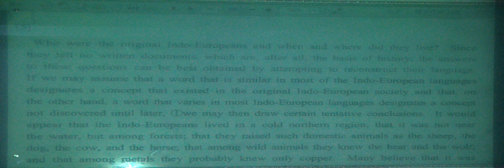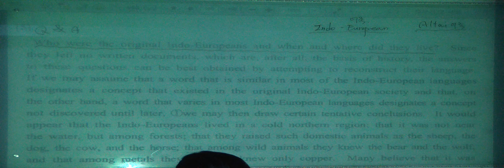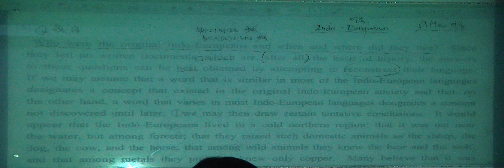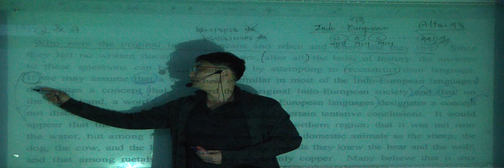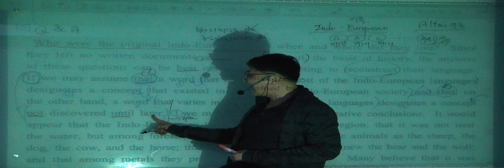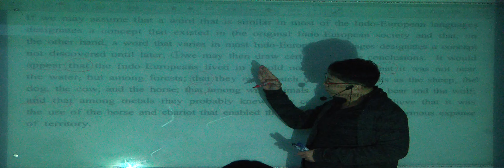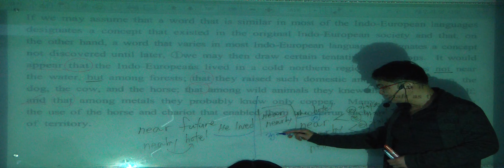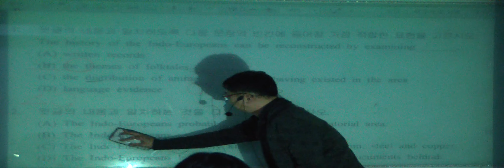특례영어 하지석쌤의 독해 (이론과정) - 실전문제 2강 (5)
"주제가 보이면 정답은 놓치지 않는다"
독해에서 가장 중요한 "주제찾기"의 완전 패턴화